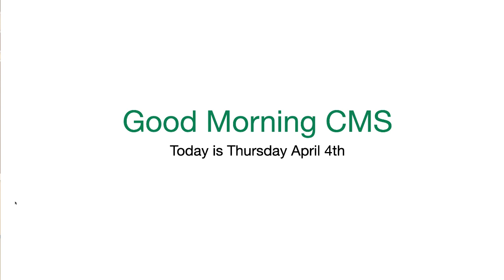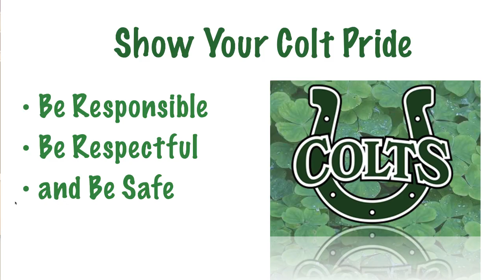Colt Tv April 4th